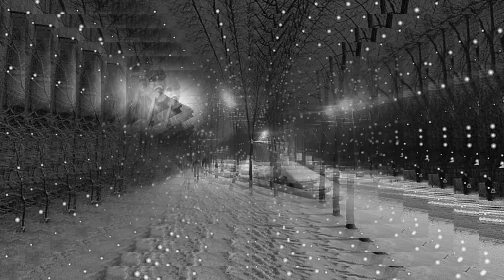Февральская зима - Алексей Доктор Леший - бард